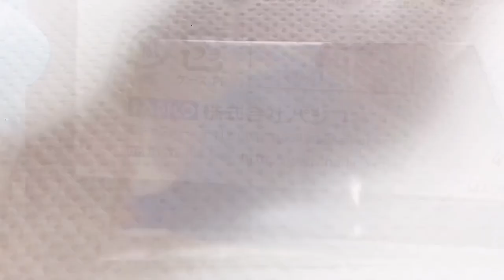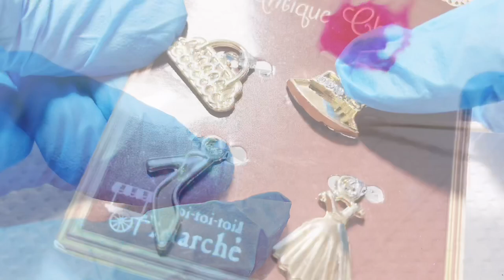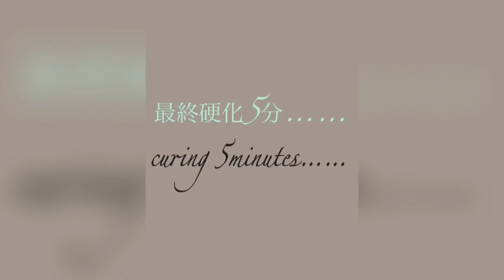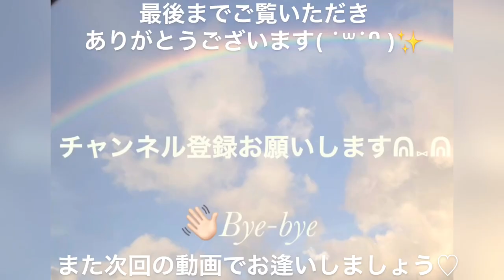【ＵＶレジン バッグチャームに初挑戦✨】アルファベットを主役にしたバッグチャーム✨👒👠100均 Can★Doメタルパーツ👒👠✨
そしていつも温かいコメントをしてくださりとても励みになっております‪(*ˊᵕˋ* )︎💕︎💕

本日の動画は、パジコさんのモールドを使用してアルファベットのパーツを作っていきました✨
100円ショップキャンドゥのメタルパーツも合わせて少し御粧ししているので、ぜひぜひ最後までご覧ください( ˙꒳​˙ᐢ )💖

女性にとってさり気ないお洒落は必要不可欠ஐ🍀ஐ✨

～Follow me♡〜
usaresin_tv

usaresin_tv

【100均レジン】DAISO縛り たらしこみアート✨ダイソーの工具用ワイヤーを使用してフレームから作る♡波打ち際模様/ドロップアート/たらしこみ/海塗り/水面デザイン/いちから作る可愛いパーツ✨DIY

【ＵＶレジン 変則的な形】いま流行りのうねうねピアスを作ってみた✨【How to handmade accessory】RESIN wave pierce Stay home with me🍬

【ＵＶレジン 直径1cmのピアス✨】オフィスでも派手にならず身に着けられるお洒落な小粒ピアス💖【セリア 100均 カラージェル使用】おひとつ如何ですか✨【How to ハンドメイド】✨RESIN✨

【100均 レジン✨Seria】大人カッコいい奇抜なデザイン/攻めのスタイル✨小さなピアス✨【How to handmade accessory✨RESIN✨pierce💎Seria セリア縛り

パジコさんのシリコンモールドリンク✨

グリッターホログラムのリンク